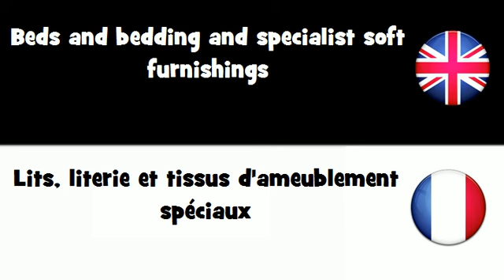APPRENDRE L'ANGLAIS = Lits, literie et tissus d'ameublement spéciaux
frenchwithvincent APPRENDRE L'ANGLAIS = Lits, literie et tissus d'ameublement spéciaux